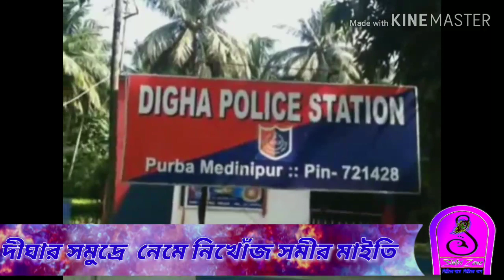দীঘার সমুদ্রে নেমে নিখোঁজ সমীর মাইতি